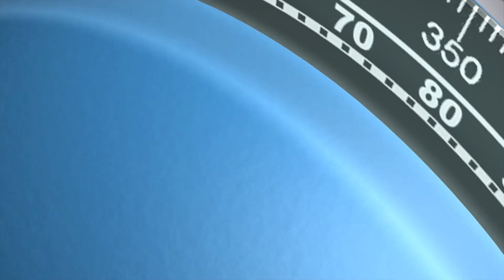Fradinhos Terceira Island - Azores - Transect 77' to 150'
Country: Portugal
Project Name: AVON
Transect: Fradinhos, Terceira Island - 77' - 150'
Collaborators: University of the Azores
Description: Three Global Underwater Explorer divers perform video transect at 77' - 150' depth.